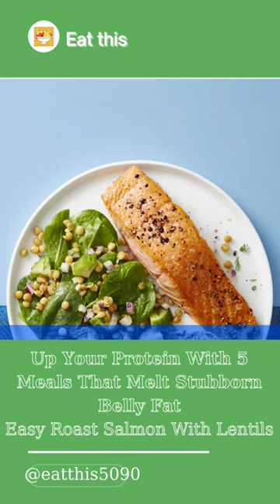Easy Roast Salmon With Lentils - Up Your Protein With Meals Belly Fat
Easy Roast Salmon With Lentils
Experience the amazing benefits of the Keto Diet… while still enjoying the foods you love